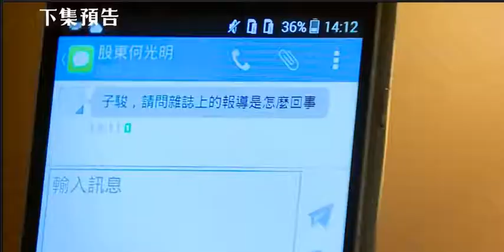一家人125片尾預告